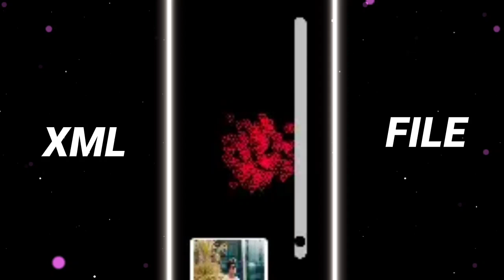Birthday🎂 Wish 💖 Xml File Edit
Credit By :-‎@Danger Editz

⏸️ Video related information :
- Edit by : DANGER EDITZ
- Song :
- Trending 3D xml status
- XML preset

⭕ Content creator : ‎‎@Danger Editz

DANGER EDITZ
Xml alight motion under 5M of Xml under 5 mb
Xml alight motion size under 5 mb xml AM
DANGER EDITZ